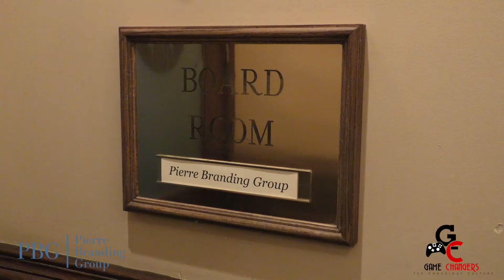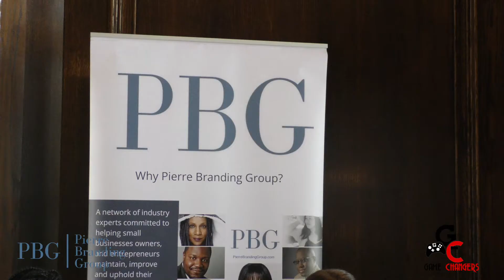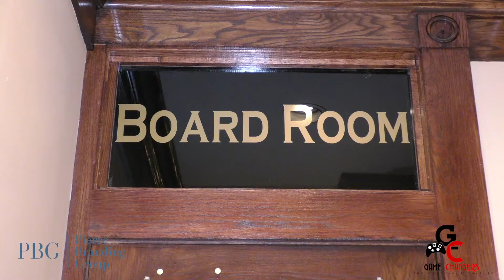Pierre Branding Group Twelve @ 12 with Special Guest Judge Pandora Palmer